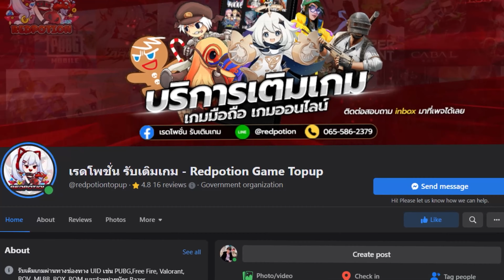PUBG Mobile - สปอย/รีวิว ชุดทอง + M416 พร้อมระเบิดสองลูก เลเวล 8 + กล่องพรีเมี่ยมใหม่ !!!